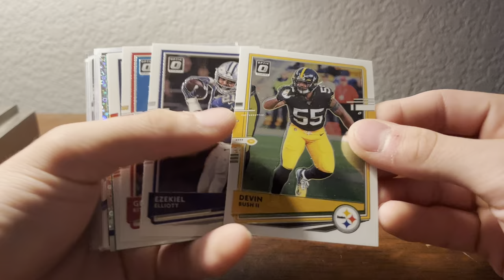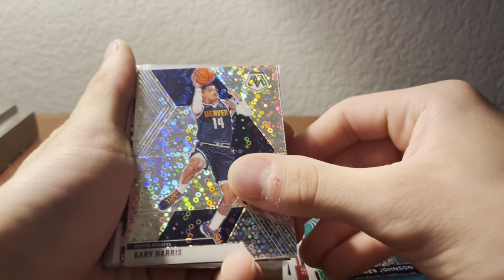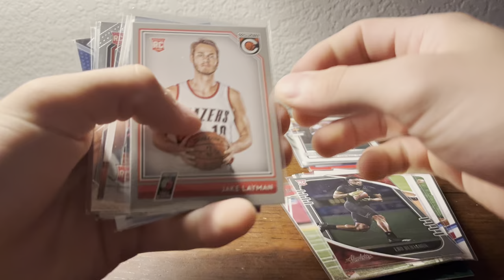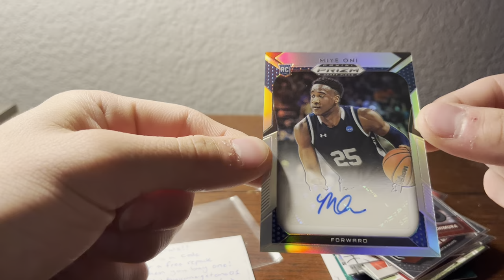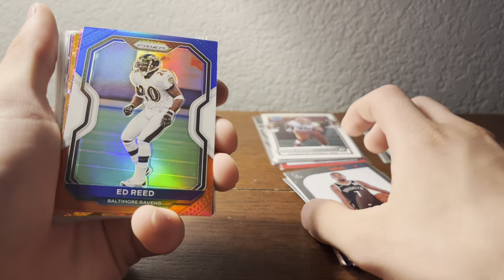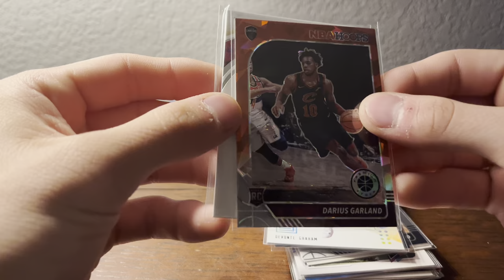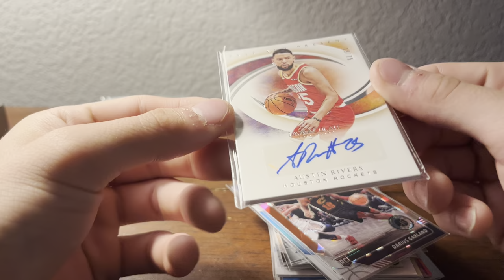Sports Card Repacks Review!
Review another Repack from Mercari! Seller link is below!
And comment your favorite card pulled to have a chance to win!